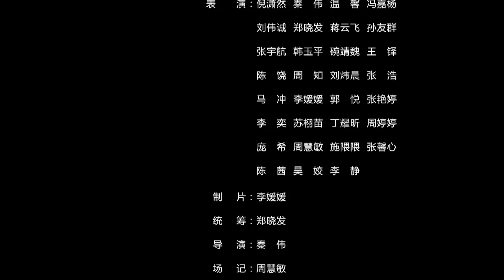北邮毕业季原创mv《西土城路的日子》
（转载）
四年时光匆匆，忽然之间我们毕业了，回首往日点点滴滴，我们一同写下这首歌，让回忆埋在西土城路的日子里。
北邮数媒七维亦影工作室制作